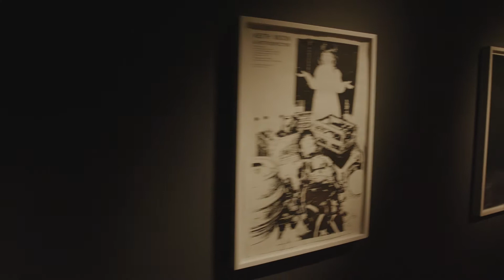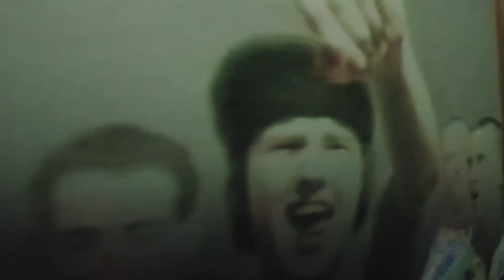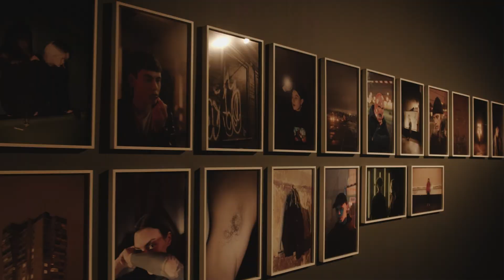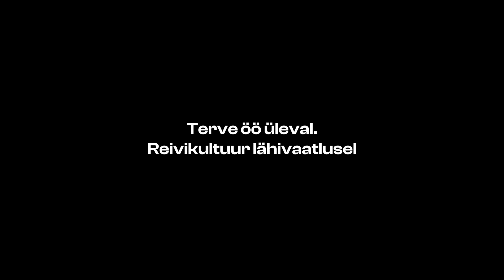Kuraator Kati Ilves tutvustab näitust „Terve öö üleval. Reivikultuur lähivaatlusel“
Video: Johanna Maria Vilgats, Rasmus Kosseson
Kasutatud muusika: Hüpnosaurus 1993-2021